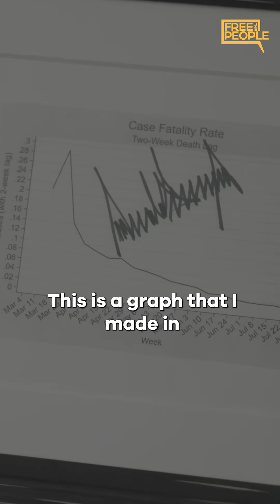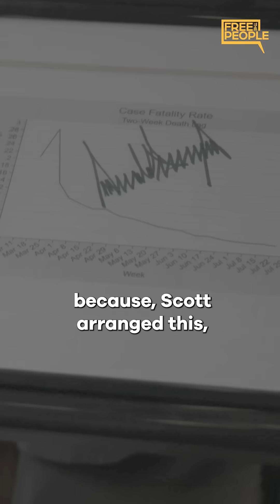Trump Signed This Scientific Graph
Jay Bhattacharya, Director of the @NIHgov, talks about the time he got President Trump to sign a chart he made showing the decline in COVID fatalities.